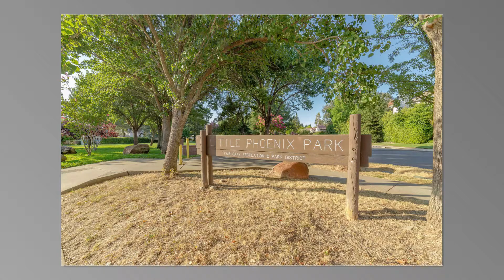5209 Spruce Goose, Fair Oaks, CA